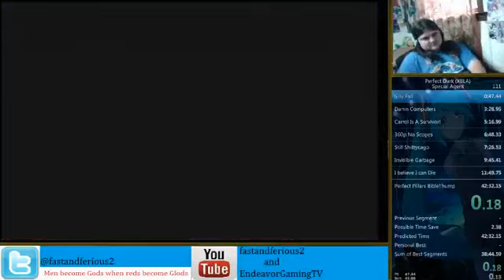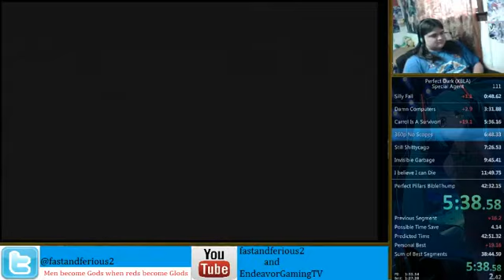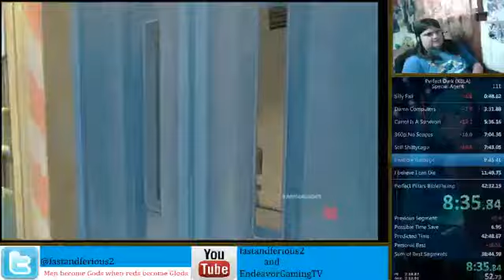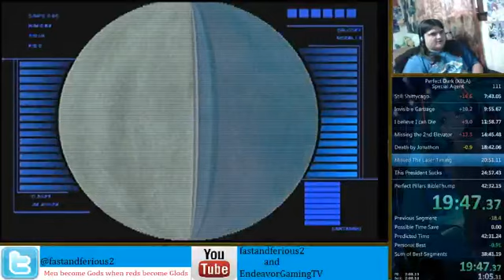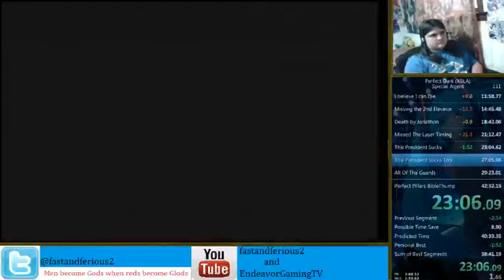Perfect Dark XBLA Special Agent 40:28.54 previous WR X360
got the start of this run was so bad. Still much to improve. Sub 39:30 will happen someday.